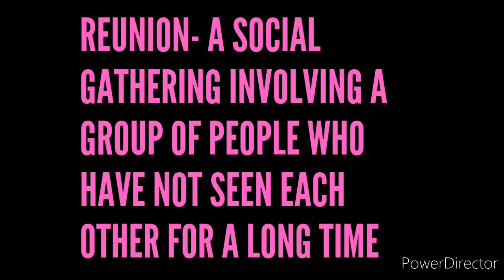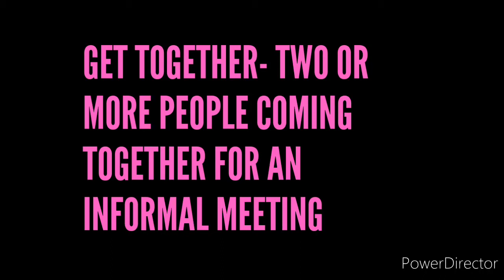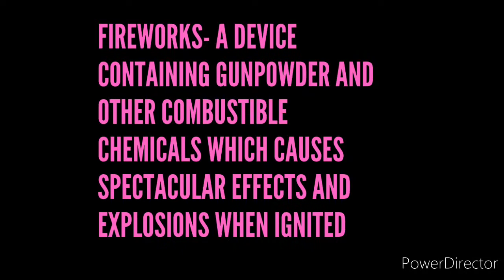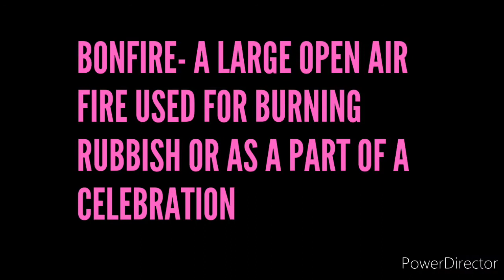Festival Vocabulary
Today we will enrich our vocabulary with some words that we can when we're talking about any festival.